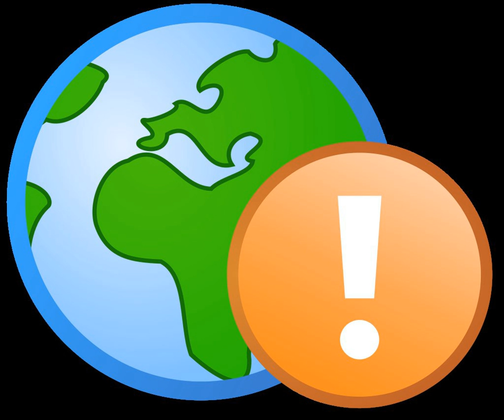List of Library Science schools | Wikipedia audio article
00:01:29 1 Canada
00:02:06 2 United States
00:02:16 3 Germany
00:02:51 4 India
00:04:03 5 Indonesia
00:04:25 6 Ireland
00:04:41 7 Nigeria
00:05:30 8 Singapore
00:05:43 9 South Korea
00:06:11 10 South Africa
00:07:00 11 Sri Lanka
00:07:26 12 Sweden
00:07:39 13 United Kingdom
00:08:58 14 Brazil
00:09:38 15 Portugal
00:09:57 16 Hungary
00:10:10 17 See also

- Socrates

SUMMARY
Library science (often termed library studies or library and information science) is an interdisciplinary or multidisciplinary field that applies the practices, perspectives, and tools of management, information technology, education, and other areas to libraries; the collection, organization, preservation, and dissemination of information resources; and the political economy of information. Most professional library jobs require a professional post-baccalaureate degree in library science as a basic credential but this varies widely in different countries. There are also bachelor's, associate, and certificate programs in library science, which provide formal training of paraprofessional library workers, library technicians, and clerks—as well as preparation for graduate study in library science. A library school is an institution of higher learning specializing in the professional training of librarians. As of  April 2012 there are 63 American Library Association-accredited Library science programs in Canada and the United States and as of  July 2014, 16 UK institutions offering CILIP-accredited programmes.